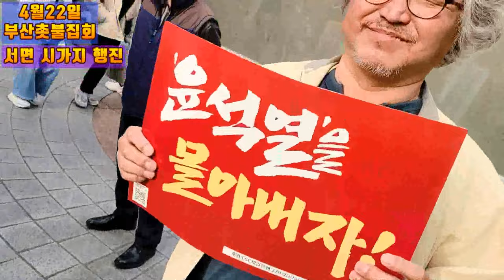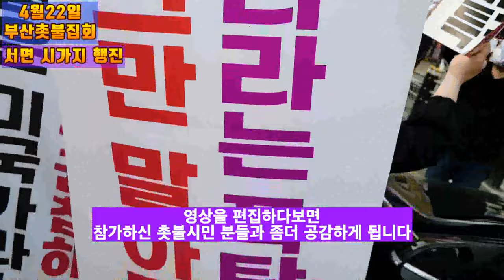💙💙💙"윤석열 퇴진을 바라는 사람들"부산촛불집회